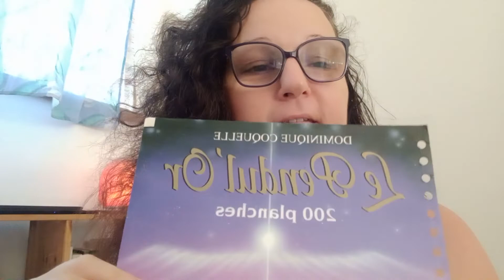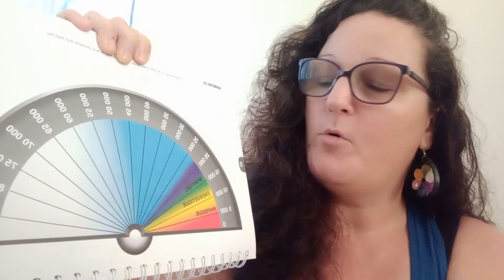Outils et capacités : pendules et planches de Bovis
Un outil efficace lorsque l'on se cherche, en tout cas que l'on est curieux d'avoir des réponses précises qui viennent des plans subtils ... voir même lorsque l'on est thérapeute, j'ai nommé : les pendules en association ou non avec des cadrans, planches de Bovis.

Le pendule est utilisé comme outils du radiesthésiste mais tout le monde peut tester son "Pouvoir" ou plutôt à travers vous !

✔Sur Amazon, le livre des cadrans présenté en vidéo :

Racontez moi votre expériences de radiesthésiste en commentaires ...
A bientôt !

👉 Aidez-moi à développer ma chaine et mes ateliers :
✔ Faire un don libre et conscient :